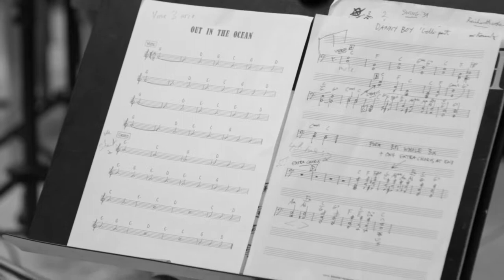Nigel Kennedy @ Hotel Bären, St. Moritz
Nigel Kennedy and his band play the pool at Hotel Bären. Not your every day concert.

Produced by Festival da Jazz